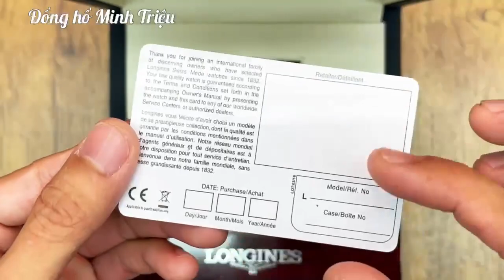[Vàng 18k, cọc kim cương] Longines L4.810.5.57.7 máy L619.2 (ETA 2892A2) Elegant L48105577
Chúc mọi người luôn hạnh phúc và thành công trong cuộc sống!

MINH TRIỆU - ĐỒNG HỒ HIỆU
-Địa chỉ: 217 Thịnh Liệt - Hoàng Mai - Hà Nội -Kênh Youtube: Đồng hồ Minh Triệu
-TikTok: Đồng hồ Minh Triệu
-Fanpage: Đồng hồ Minh Triệu
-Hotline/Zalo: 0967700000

☘️Ship COD toàn quốc: ae nhận hàng kiểm tra hàng và thanh toán cho bên giao hàng (cọc 10%)

⛔️Ấn đăng ký kênh mình để theo dõi những thông tin bổ ích và review những sản phẩm đồng hồ chính hãng một cách chân thực nhất, cùng nhiều ưu đãi khi mua đồng hồ bên mình!

🌺Cam kết các sản phẩm bên mình là chính hãng authentic 100%. Sẵn sàng cùng ae đi thẩm định tại các trung tâm cơ sở uy tín về đồng hồ tại Hà Nội (nếu ae có nhu cầu).

👉 Thu mua đồng hồ cũ giá cao - Thanh toán nhanh chóng.